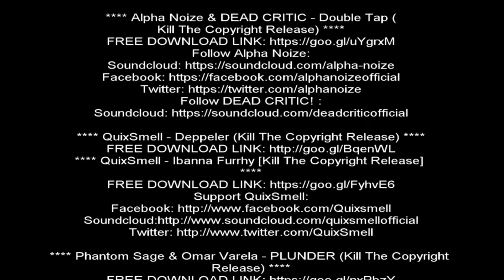SlalomAndRaces-Test2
Testing new vidéo software... Pinnacle Studio...
Musics come from "Kill The Copyright"

Alpha Noize & DEAD CRITIC - Double Tap ( Kill The Copyright Release)

Phantom Sage & Omar Varela - PLUNDER (Kill The Copyright Release)